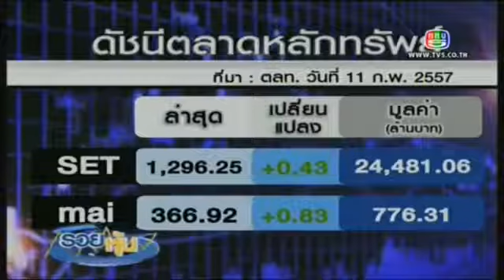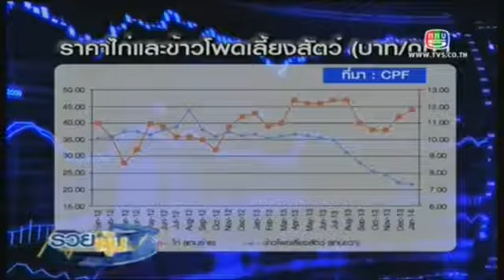รวยหุ้น (12/02/2557)